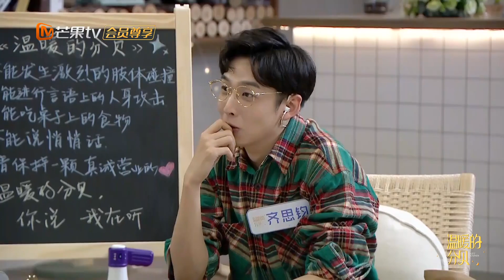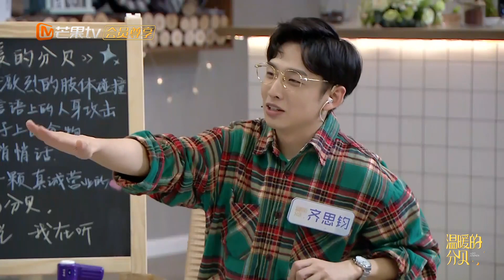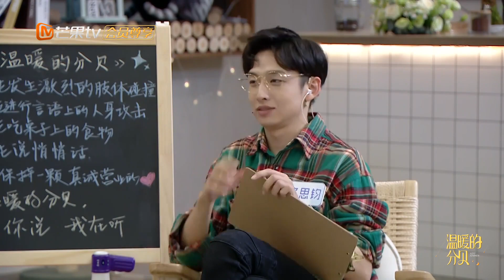文韬神秘来电被蒲熠星一秒戳破！隔空询问谁是你最喜欢的人《温暖的分贝》Warm Decibel丨MangoTV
正片指路👉： 要做就做NO.1！学长初回顾之《温暖的分贝》篇！学长在合宿之前都与粉丝们有过怎样的互动呢？加入侦探团